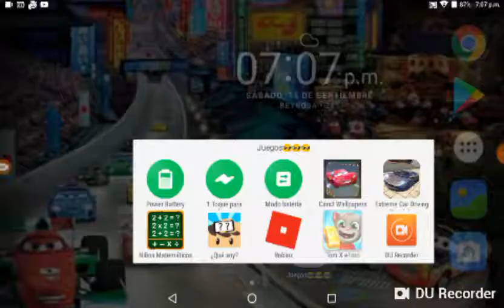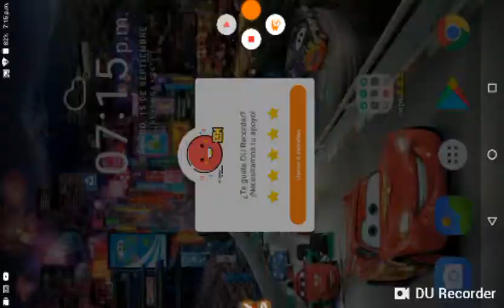La platica para jugar en directo